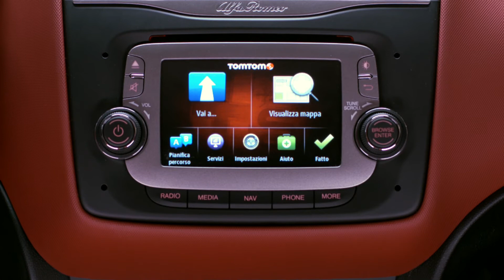Alfa Romeo MiTo MY2014 - Interior